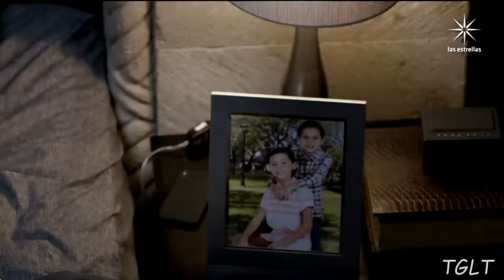Mariana y Luis Alberto💍Los Ricos También Lloran- Escena05